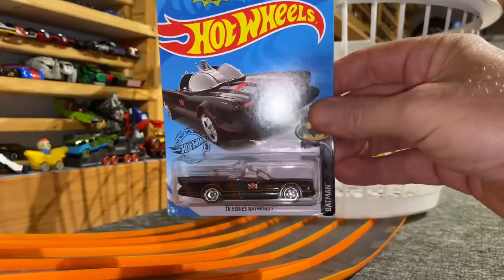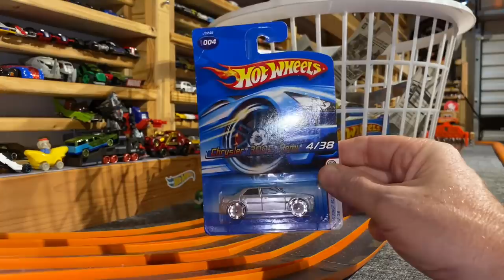HOT WHEELS "KING OF THE HILLS" | DECIDE YOUR RIDE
Hot Wheels Drag Racing with "hills". Please choose 1 car. Everyone that picks the overall winner will become a driver. The car that can catch air, keep on the track and make it to the finish first will be the new King Of The Hills. Let's see who takes it!

DRAGSTRIPS